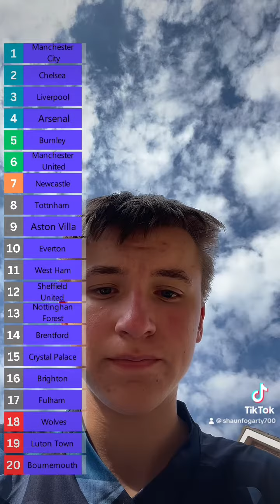￼ Ranking Premier League clubs badges